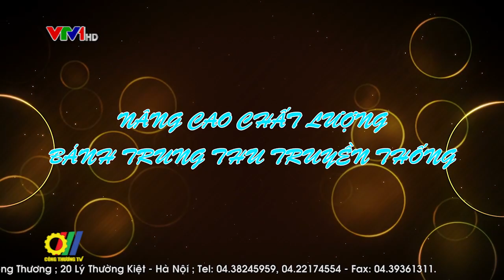Nâng cao chất lượng bánh Trung Thu truyền thống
Thị trường bánh trung thu ngày càng khắt khe bởi ý thức người dân về vệ sinh an toàn thực phẩm ngày càng cao cùng sự  quản lí của chặt chẽ Nhà nước. Chính vì vậy, bên cạnh các nhãn hiệu lớn đã khẳng định được uy tín và thương hiệu, các cơ sở sản xuất bánh trung thu truyền thống cũng tham gia thị trường làm cho sự cạnh tranh ngày càng khốc liệt hơn. Việc chú trọng đầu tư cải tiến mẫu mã, nâng cao chất lượng, đặc biệt là đảm bảo chất lượng an toàn vệ sinh thực phẩm được đưa lên hàng đầu…